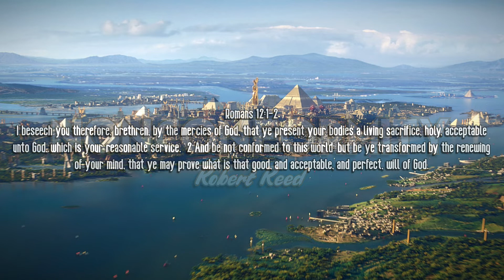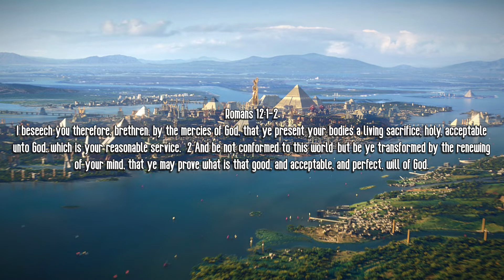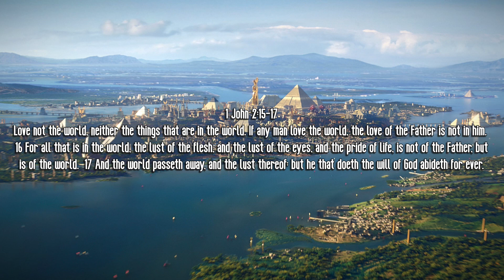Robert Reed - Nonconformity